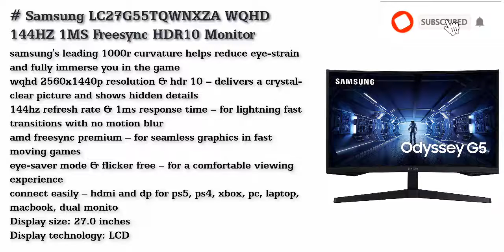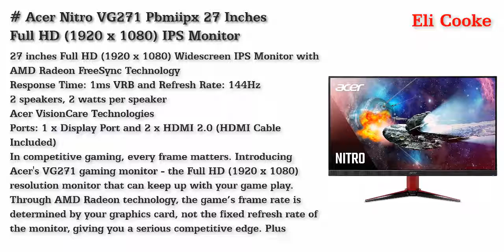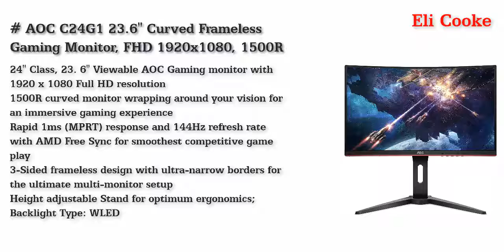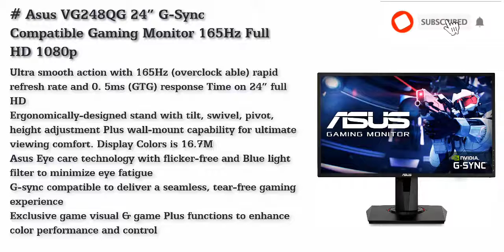Best Budget Gaming Monitors in Canada 2021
Top 5 Best Budget Gaming Monitors Canada 2021.

Samsung LC27G55TQWNXZA WQHD 144HZ 1MS Freesync HDR10 Monitor with 1000R Curvature, Black
Acer Nitro VG271 Pbmiipx 27 Inches Full HD (1920 x 1080) IPS Monitor with AMD Radeon FREESYNC Technology, 144Hz, VESA Certified DisplayHDR400, (2 x HDMI 2.0 Ports & 1 x Display Port)
AOC C24G1 23.6" Curved Frameless Gaming Monitor, FHD 1920x1080, 1500R, VA, 1ms MPRT, 144Hz, FreeSync, DisplayPort/HDMI/VGA, Height Adjustable, VESA
ViewSonic 24 1080p 1ms 144 Hz Gaming Monitor with FreeSync Eye Care Ergonomics ColorX Mode HDMI and DP for Esports (XG2402)
Asus VG248QG 24” G-Sync Compatible Gaming Monitor 165Hz Full HD 1080p 0.5ms DP HDMI DVI Eye Care